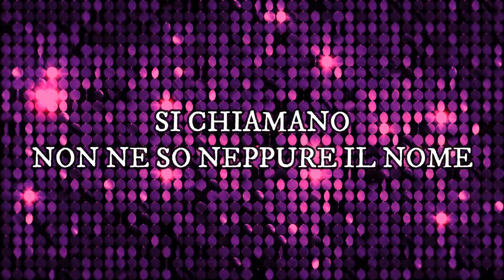Quel Motivetto "che mi piace tanto" REMIX DANCE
Quel Motivetto / Du du Mix (Medley Dance)
01.QUEL MOTIVETTO - Compositori: Galdieri / Caslar
02.DU DU MIX - Compositori: Marco Parmigiani / Fabio Calcagni / Antonino Bonanno / Stefania Aggio

Canto quel motivetto
Che mi piace tanto
E che fa du du du du
Du du du du du du du
Come si chiama,
Non ne so neppure il nome,
So che fa du du du du
So che fa du du ...

Canto quel motivetto
Come si chiama,
Canto quel motivetto
Come si chiama,
(instrumental)
Canto quel motivetto
Come si chiama,
Canto quel motivetto
Come si chiama,
So che fa du